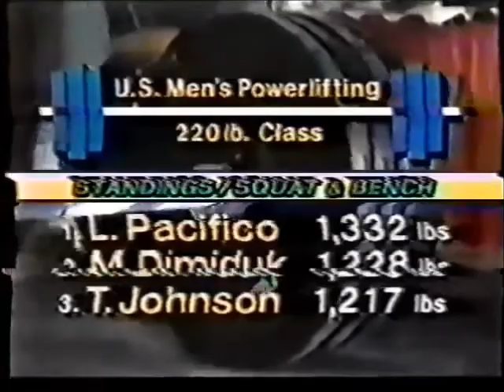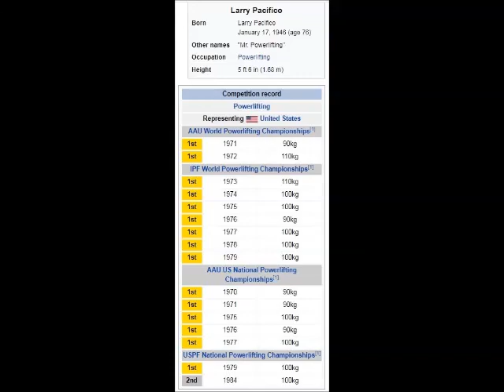Larry Pacifico 1980 ALLMOST THE 10TH WORLD TITLE POWERLIFTING !!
1980 IPF World Powerlifting Championships (-100 kg) .

Squat: 365 kg.
Bench:  240 kg.
Deadlift: DQ.